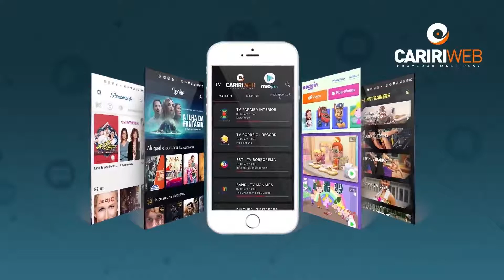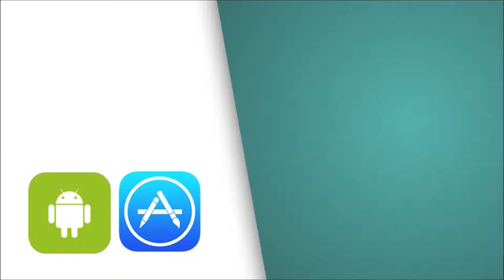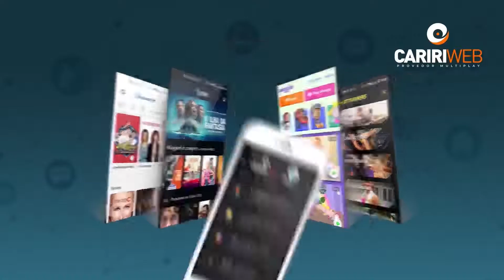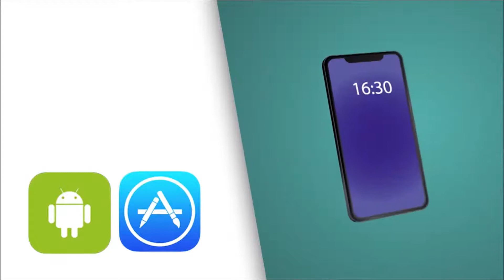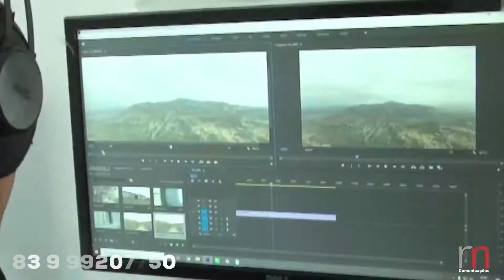Reportagem CTV-PB CAFÉ COM COMETÁRIO - EDIÇÃO 12.04.21